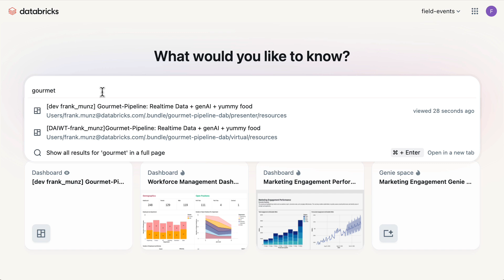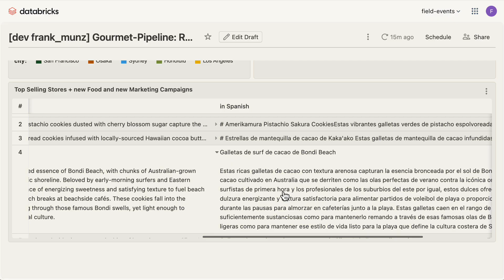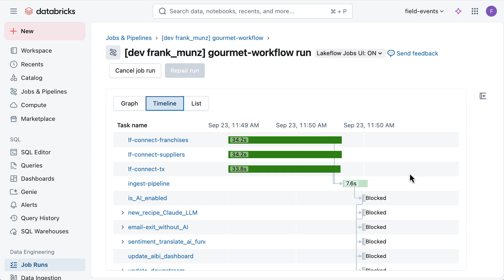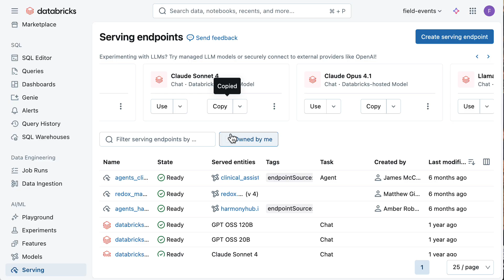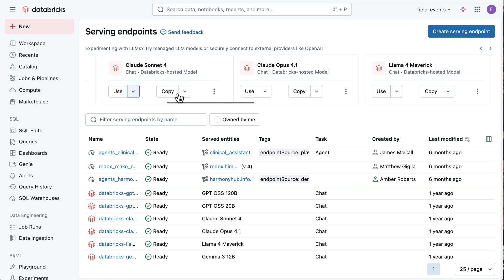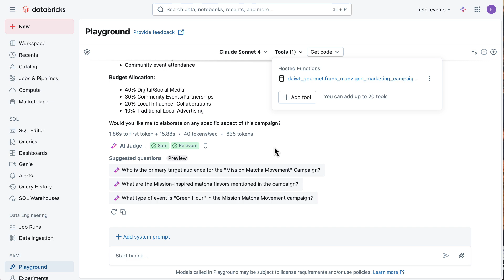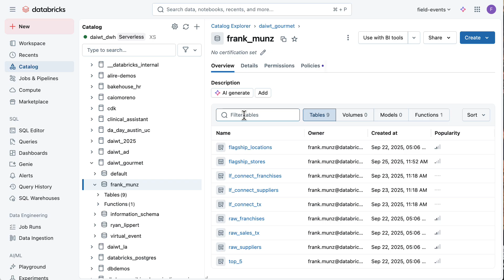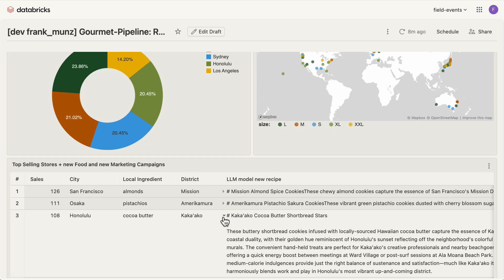Lakeflow with Databricks One, AI Functions and Agents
In this demo, Frank presents the DAIWT Lakeflow demo Gourmet Pipeline from an AI perspective, showcasing how to create dynamic marketing campaigns that leverage your enterprise data. See how data ingested via Lakeflow Connect is transformed with Lakeflow Spark Declarative Pipelines, with the entire process orchestrated through Lakeflow Jobs.

Learn to operationalize your LLMs and AI agents with live enterprise data, demonstrating how Lakeflow integrates seamlessly with Databricks One and AI Functions to deliver real-time, data-driven marketing insights and campaigns.